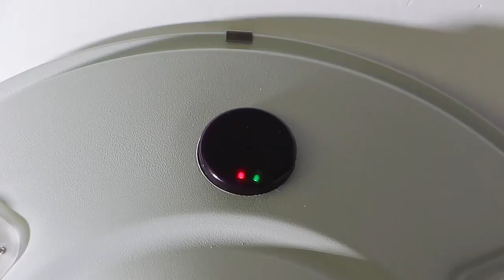Round solar garden light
LED solar garden light 30W-50W + use Philips 3030 leds + with 100lm/w
Monocrystaline Solar panel + Maintenance free special Lithium battery+ photocell sensor, time control + 3 years warranty